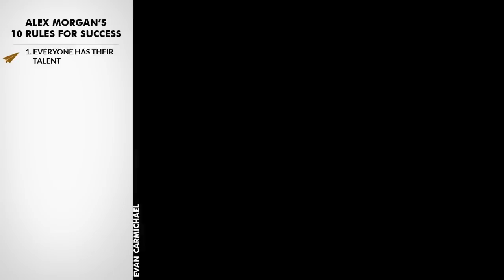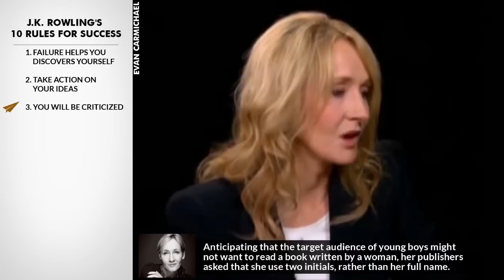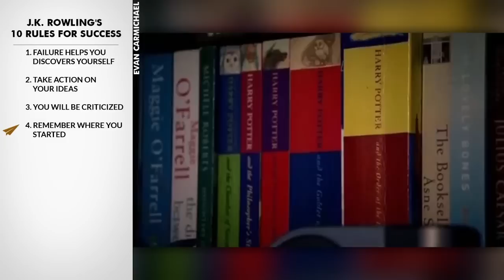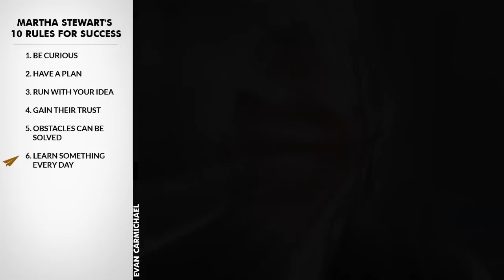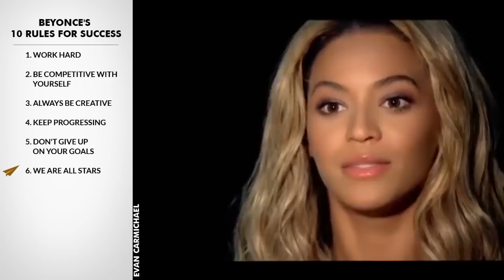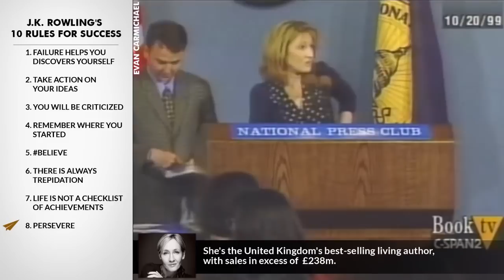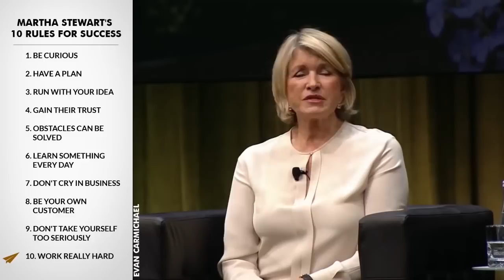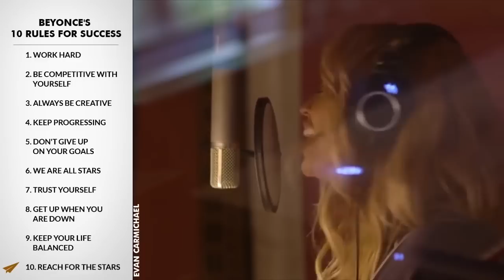Meet Some of the Most Successful Female Entrepreneurs in America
✎ Women entrepreneurs own 10.6 million businesses in the United States, employing 19.1 million workers and generating $2.5 trillion in sales. This video shares the top 50 rules for success for women entrepreneurs, featuring insights from prominent figures like Oprah Winfrey, J.K. Rowling, and Martha Stewart. These rules cover topics from embracing failure and learning from setbacks to the importance of perseverance and hard work.

Oprah emphasizes the importance of understanding your power and aligning your personality with your purpose. She talks about the significance of making the next right move and not being overwhelmed by failures, which are simply redirections. J.K. Rowling shares her experience of turning adversity into inner strength and learning about her resilience and the true value of supportive friends.

Martha Stewart advises having a well-thought-out business plan and maintaining trust with your customers. She highlights the importance of continual learning and being genuine in your endeavors. Each woman shares personal stories and lessons learned on their path to success, providing invaluable advice for aspiring women entrepreneurs to achieve their dreams.

★ BOOKS ★
• 254 Confidence

Much love,
Evan